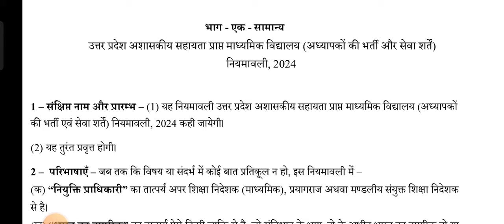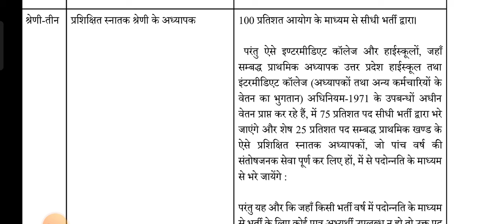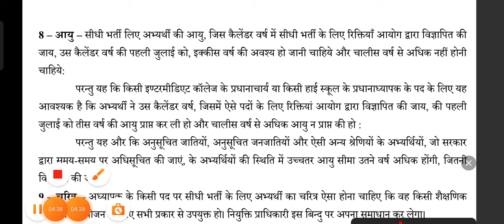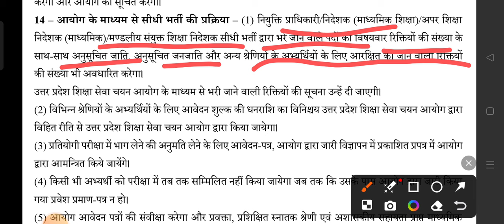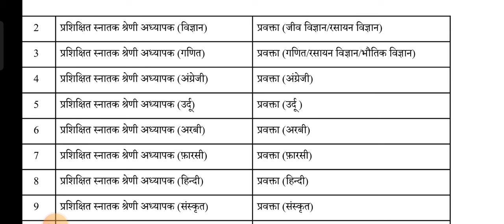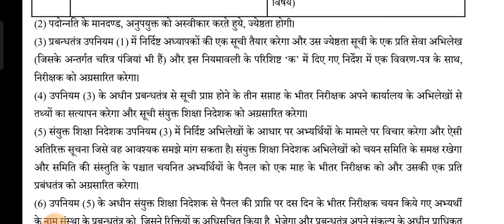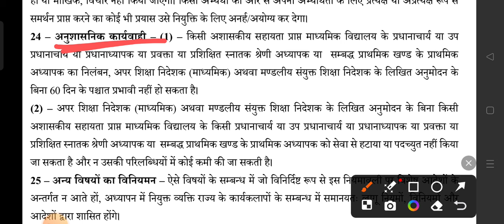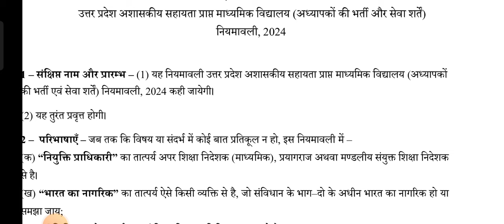उत्तर प्रदेश माध्यमिक शिक्षा नियमावली जारी l प्रमोशन, उम्र चयन प्रक्रिया, सारा सार